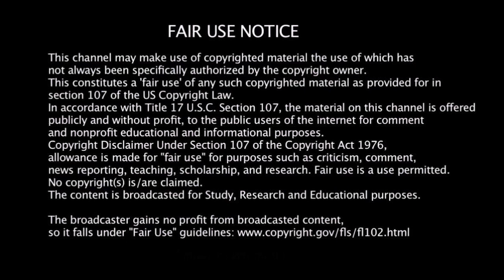Why Would I (CC73)